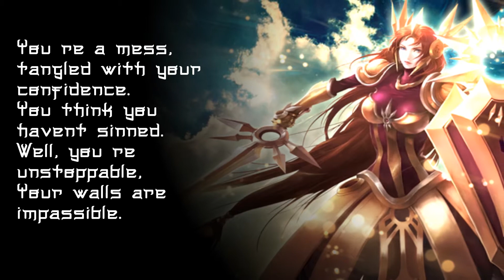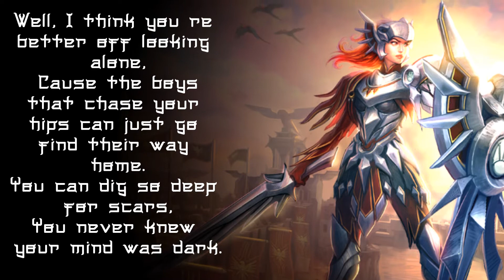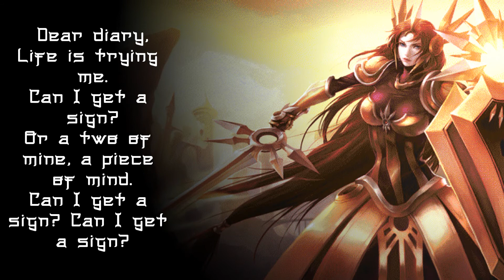[LEONA] Don't you dare forget the sun (Lyric video)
Lyric video dedicated to Leona, our brave support.
Song: Don't you dare forget the sun (Get Scared)